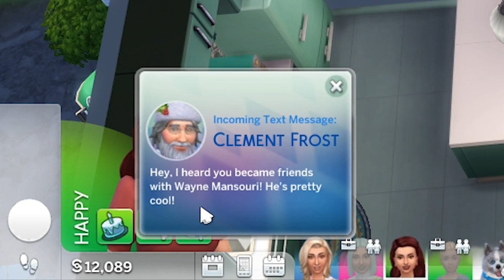Bella Goth Got my Sim ABDUCTED!! [Mint] Sims 4 Not So Berry Challenge #19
Things are moving quickly and I smell some roses in our near future! Garnet is finally old enough to begin working on her aspiration and skill building for her career!

The Not So Berry Challenge was created by lilsimsie & alwaysimming!